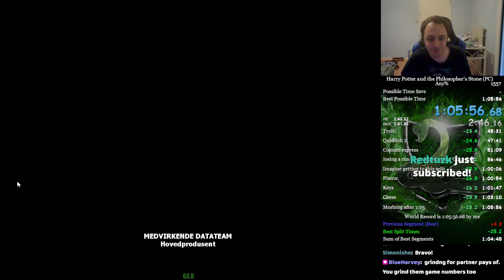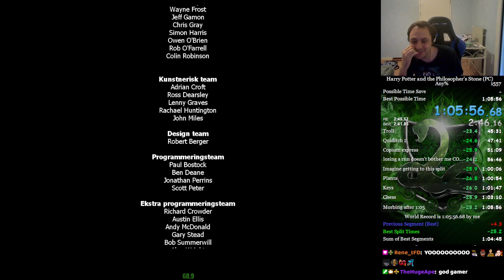Harry Potter 1 Any% Speedrun - 1:05:56 [WR]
Can't believe I managed to keep this pace till the end, really happy with this.
I'll comeback to any% in the future adding other strats for mid low 1:05 but I'll switch to 100% for a bit to get a 1:34 or better.
Doubt 1:04 is possible with current strats but who knows